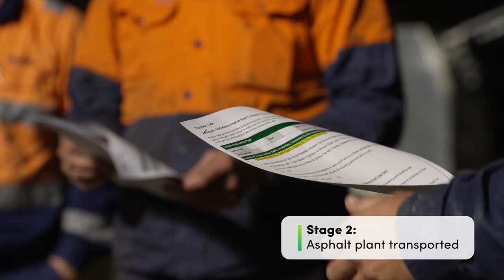Boral Logistics - Western Sydney Airport Mobile Asphalt Plant Move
Boral's involvement on the Western Sydney International Airport (WSI) project is quite the show! Boral transported its mobile asphalt plant to its operational site at WSI. This critical movement of oversized equipment was orchestrated under the cover of darkness to minimise the disruption to residents and local traffic. Boral's crew prioritised safety and met strict compliance requirements, to ensure an untroubled journey for the fleet across western Sydney. A remarkable feat of planning and precision. With all the equipment arriving safely on-site. This robust mobile plant is designed to withstand extreme weather conditions and to meet the operational demands of the WSI program.